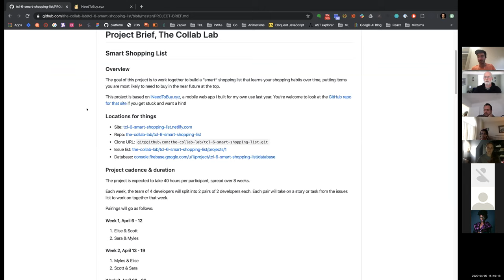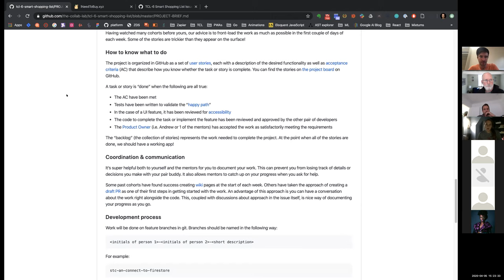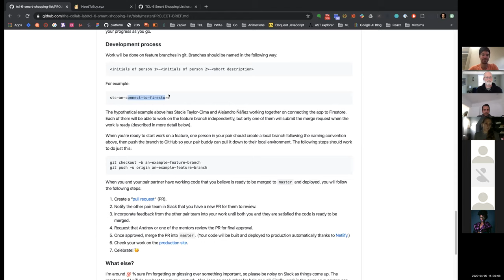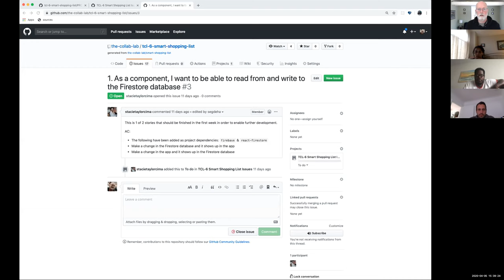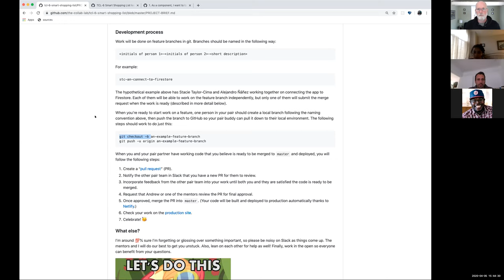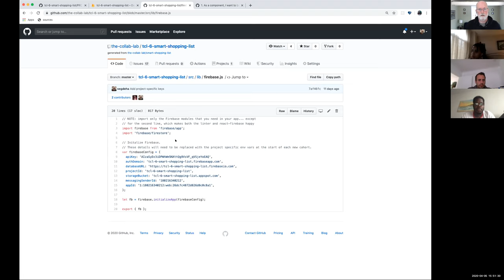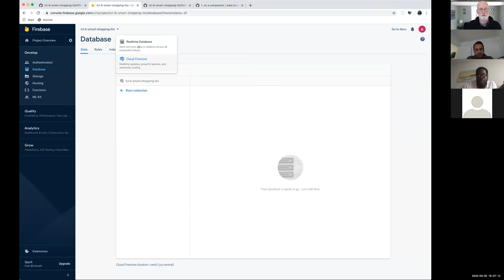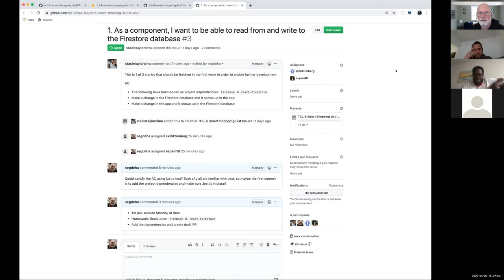TCL-6: Kickoff call!!!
Steve, Jayson, Andrew, & Michelle (mentors) meet Elise, Myles, Sara, and Scott (participants) and talk through how the project is going to work. So excited to get everyone started with it!